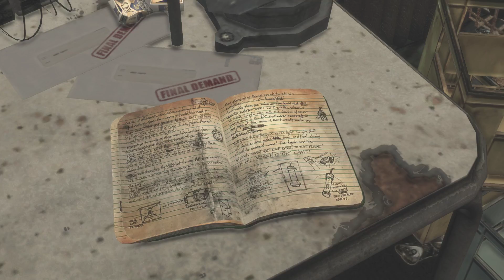Max Payne 3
Ve hře je jedna chyba prosím, jsem zvědaví jestli na ní někdo z vás přijde. Stačí jen napsat do komentáře děkuji. Vím oni ale jen sem při střihu videa na ní zapomněl. Prosím aspoň 350 lajku